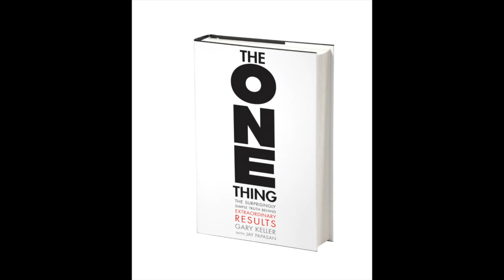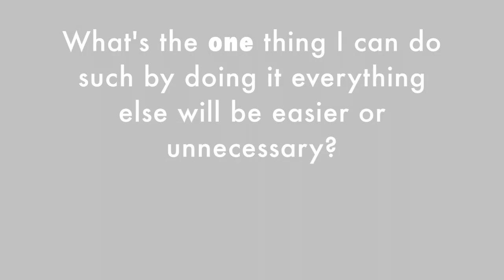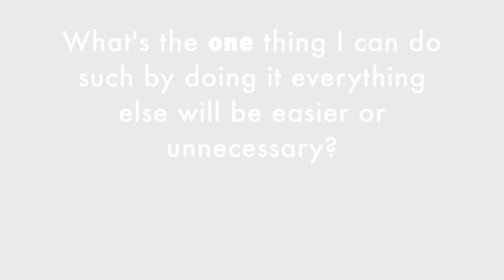The One Thing TTT (part 1 compiled)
Acez summarizes the best selling book "The One Thing" in top ten takeaways in ten minutes.